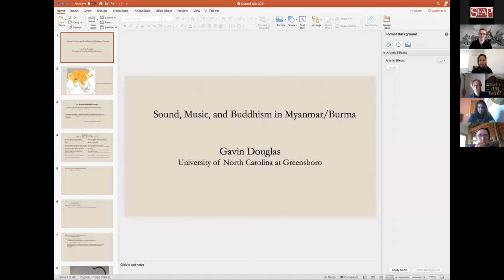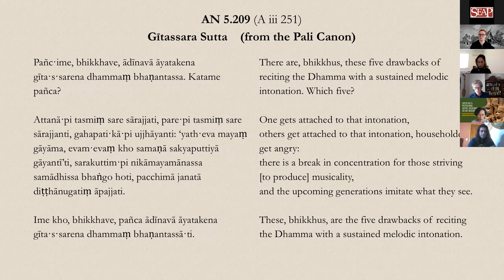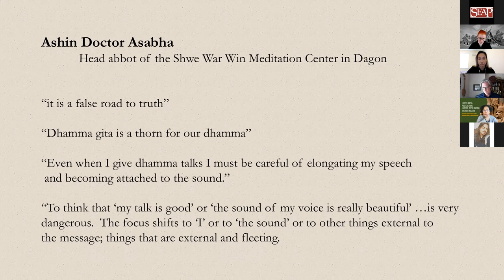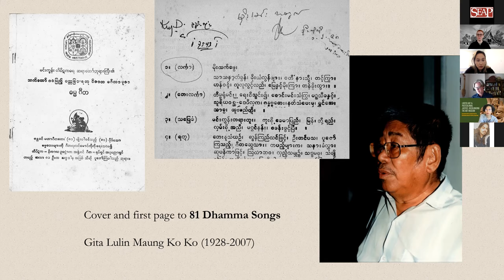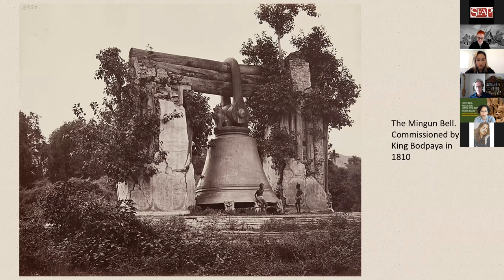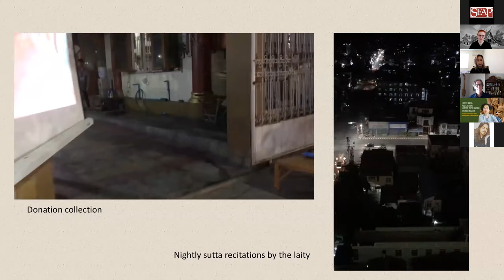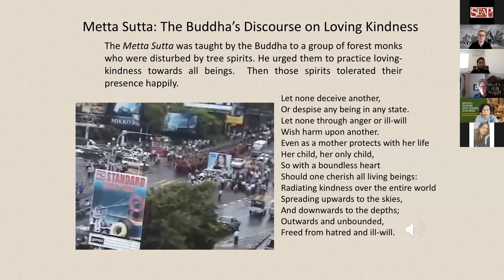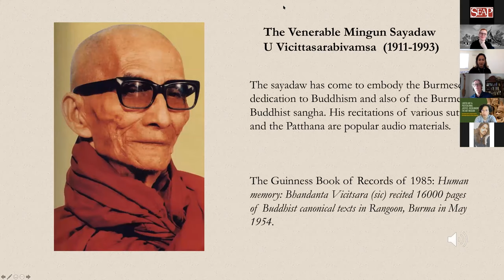Sound, Music, and Buddhism in Myanmar/Burma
A Gatty Lecture by Gavin Douglas, Professor of Ethnomusicology and Adjunct Professor of Anthropology, UNC Greensboro

Held as a webinar on April 22, 2021 at 12:30pm EDT, this was a part of the Southeast Asia Program's weekly Ronald and Janette Gatty Lecture Series.

According to the seventh Buddhist precept, participation in musical events in the Theravada Buddhist world is deemed inappropriate for devote laity and those who have taken monastic vows.  However, in practice, the life of lay Buddhists and monks is filled with sculpted sound. In this talk, I will examine this precept among the activities of Buddhists in Myanmar. In addition to many Buddhist inflected traditions that are recognized as music (zat theatre, thachin gyi, dhamma gita), there are numerous others situation where sound is musically organized to further Buddhist goals (paritta chants, prayers, sermons, bells and gongs to mark ritual moments).  Interviews with Burmese monks, devote laity, instrument makers, and musicians documented by audio and video reveal many contradictory interpretations of the seventh precept.  For Buddhist scholars, I aim to highlight the significant and largely unacknowledged role that sculpted sound plays in Buddhist practice. For music scholars, I will reveal sonics domains that have previously generated little attention.

Listen to Gavin Douglas' feature on the Gatty Lecture Rewind podcast